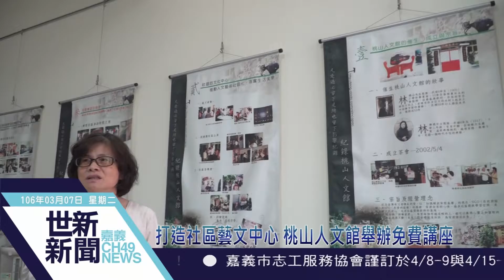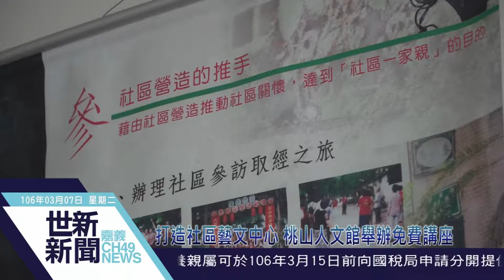世新新聞 打造社區藝文中心 桃山人文館舉辦免費講座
106年3月07日(二)世新新聞

打造社區藝文中心 桃山人文館舉辦免費講座

桃山人文館館長林瑞霞2002年整修養父母遺留的老房子，各取他們名字中的一個字，成立桃山人文館，不遺餘力推動各項藝文活動，日前特別邀請到旅居法國多年的藝術家陳奇相，舉辦以「世界園林藝術賞析」為主題的免費藝術講座，吸引不少民眾前往參與。